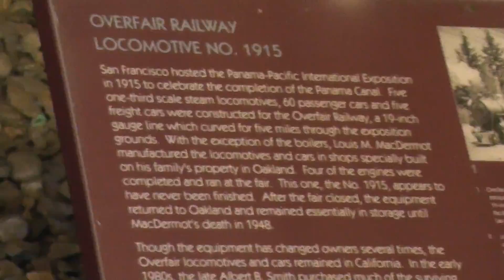california state railroad museum sacramento 1915 san francisco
my ebay store